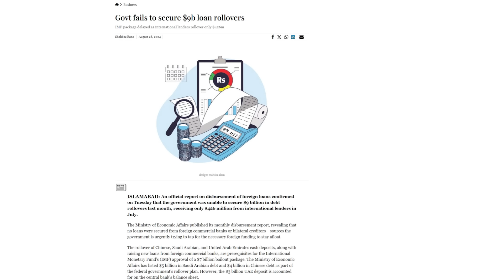China and Saudi Arabia refused to give relief to Pakistan in $9 billion debt | Rich Pakistan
(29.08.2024) Pakistani government was unable to secure $9 billion in debt rollovers from China anad Saudi Arabia.